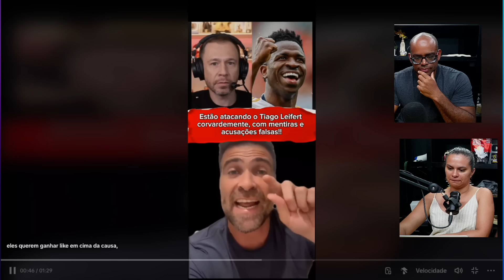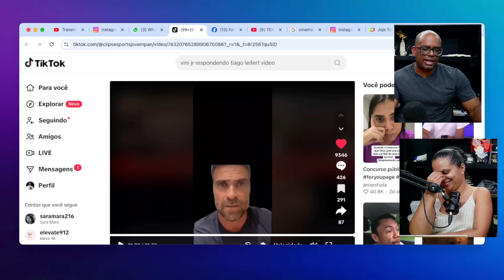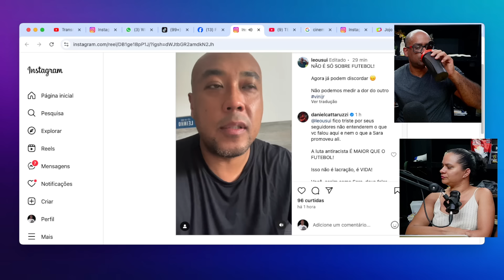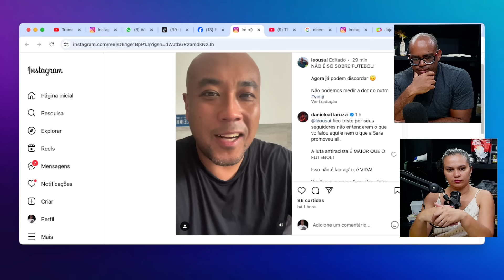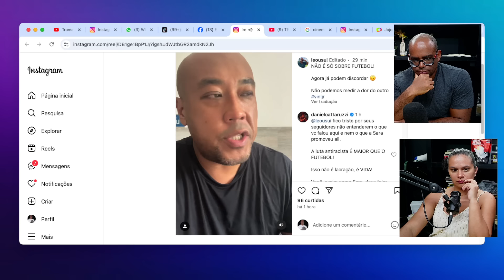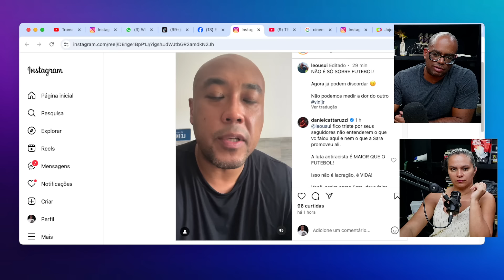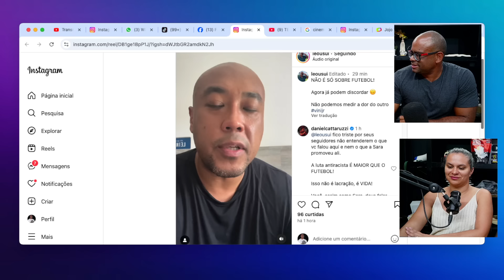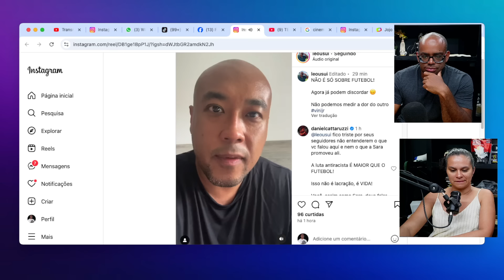PILHADO FICOU PUT# E SAIU EM DEFESA DE TIAGO LEIFERT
"🔵LINK PARA SABER SOBRE MEU MÉTODO DE GANHAR DINHEIRO EM CASA